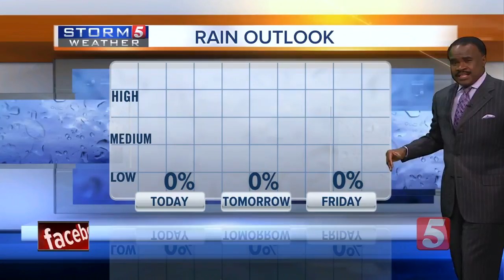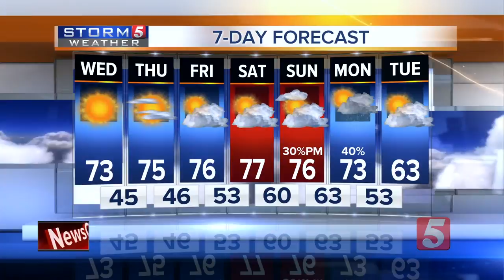Lelan's Morning Forecast: Wednesday, October 18, 2017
Lelan Statom's morning forecast for Wednesday, October 18, 2017.  Dry, sunny weather will carry us through the rest of this week with a gradual warming trend in place.